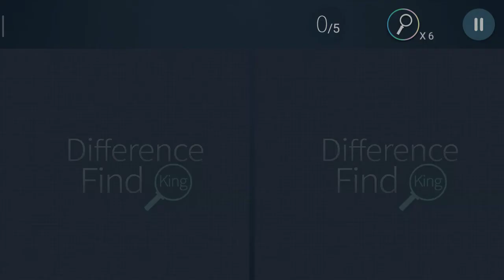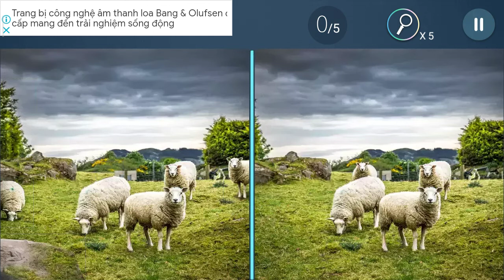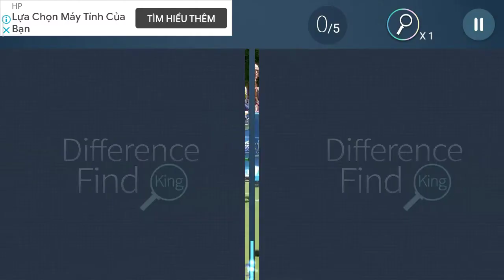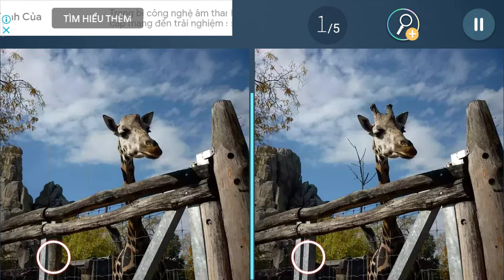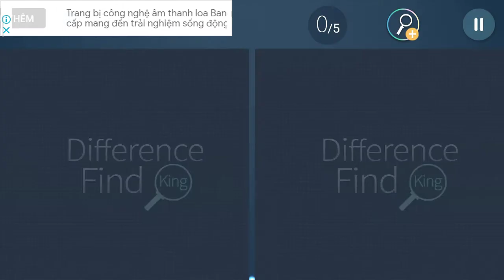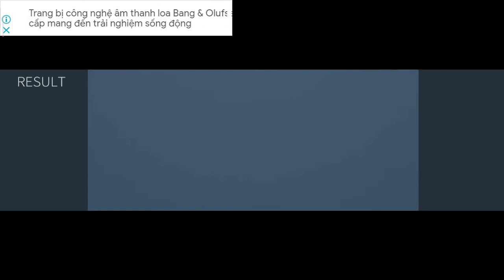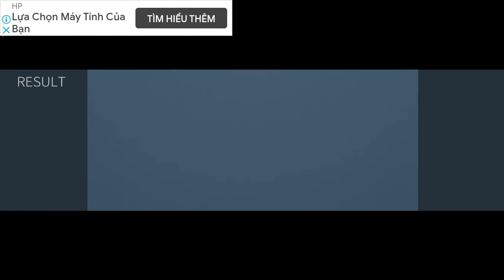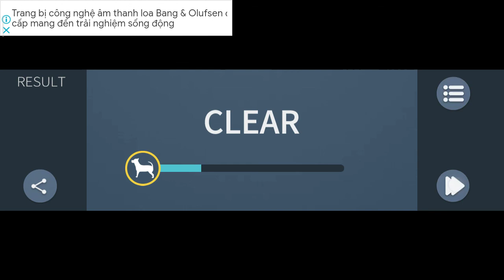Tìm 5 điểm khác nhau trong tấm hình | Teemo đấu trí căng não với màn IQ vô cực